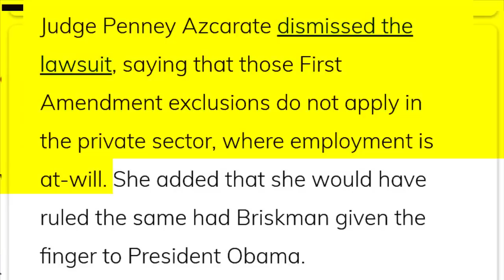Tulsi Gabbard Calls out Joy Behar to her face - Nov 6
I know, I know, I can't stand those lying ass libtards on the View either.

*Please Support TFN*
Sign up for the TFN mailing list, so I can send you updates. Just in case we get deleted again.